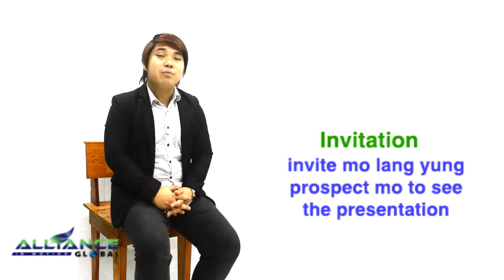TIPS HOW TO INVITE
Some Tips for Prospecting
"HOW TO INVITE"

For more Details:
Coach Ephraim Magdale